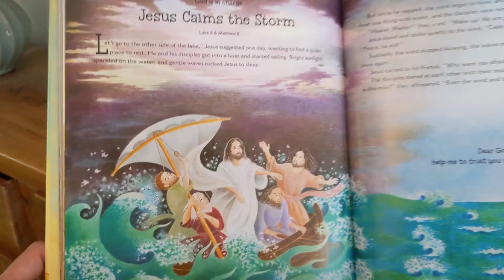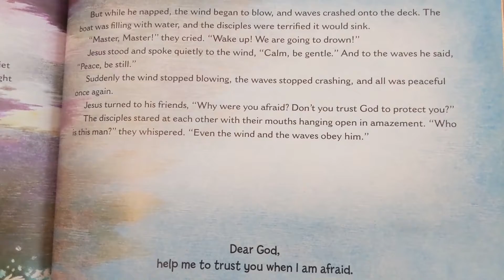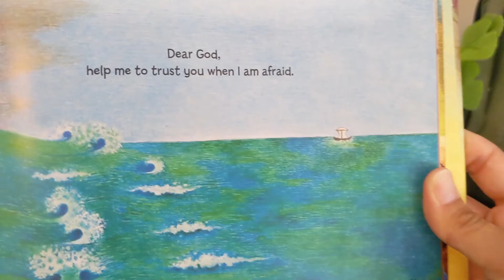Time with the Children, with Andrea Johnson- August 9, 2020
Andrea shares a message with the children about how listen for Jesus's voice calling to us to find Peace and to trust Jesus, no matter what storms may come. (Based on Luke 8 & Matthew 8.)